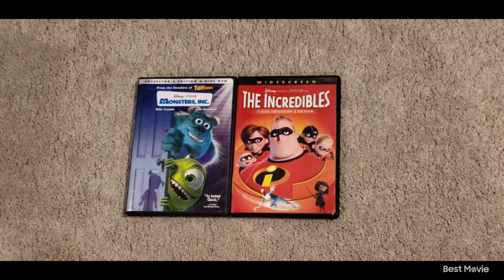Monsters Inc 2002 DVD and The Incredibles 2005 DVD 8-11-24